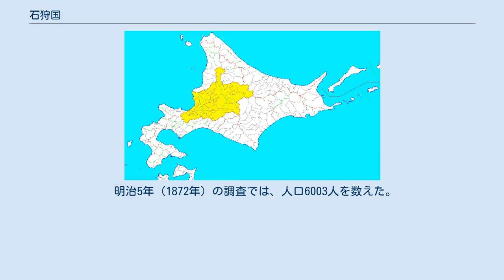石狩国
北海道_(令制)
令制国一覧 」 北海道 (令制) 」 石狩国 石狩国の範囲(1869/08/15) 石狩国（いしかりのくに）は、大宝律令の国郡里制を踏襲し戊辰戦争（箱館戦争）終結直後に制定された日本の地方区分の国の一つである。
別称は石州。
五畿八道のうち北海道 (令制)に含まれた。
道央の広大な領域を版図とし、現在の石狩振興局管内のうち千歳市・恵庭市を除いた部分、後志総合振興局管内のうち小樽市銭函4・5丁目相当区域、空知総合振興局管内の全域、上川総合振興局管内の塩狩峠以南のうち占冠村を除いた部分と幌加内町に相当する。
 通常、北海道の令制国は「○州」と略されることは少ないが、石北峠や石北本線・石勝線を除き、峠、鉄道線名などの名称に略称として用いられる場合には、石狩国は先に成立した石見国との重複を回避するため塩狩峠（天塩国との境界線）や狩勝峠（十勝国との境界線）のように「狩」と略される事が多い。
 ここでは石狩国成立までについても記述する。
 『日本書紀』には、斉明天皇6年3月に阿倍比羅夫が遠征した際、大河の河口で蝦夷と粛慎の交戦を知ったとあり、この大河が石狩川にあたるとの説がある。
蝦夷征討が盛んに行われていた飛鳥時代から平安時代初期にかけて、札幌郡域内（現在の江別市）では須恵器などの副葬品が発見された江別古墳群が築かれた。
現在確認されているものの中では国内最北の古墳で、その構造も胆振国千歳郡（現恵庭市）の茂漁古墳群や北東北の末期古墳と同様の群集墳であり、比羅夫が政所・郡領を置いた後志羊蹄（シリベシ）は札幌郡域（江別や札幌）周辺との説がある（外部リンクも参照。参考:奄美群島の歴史#古代）。
2011年4月には北海道大学構内でも同様の古墳（札幌市k39遺跡）が発見された。
また、この時期蝦夷（えみし）の間では擦文文化も盛んであったといわれている。
 鎌倉時代以降になると、北海道の日本海側や樺太には唐子と呼ばれる蝦夷（えぞ）がおり、唐子は蝦夷沙汰職・蝦夷管領（室町時代以降は蝦夷管領）が統括していた（『諏訪大明神絵詞』）。
 時代が下り江戸時代ころになると、松前藩によって開かれたイシカリ十三場所、アツタ場所、ハママシケ場所など松前藩家臣が蝦夷（アイヌ）の人々と交易をおこなう知行地では、交易の拠点として各地に運上屋なども作られた。
また運上屋は藩の出先機関の機能も兼ね備え、撫育政策（オムシャ）などを行い、このとき乙名・小使・土産取など役蝦夷の任命と掟書の伝達、扶持米の支給（介抱）なども行われた。
アイヌの人々は百姓身分に位置付けられていた。
制度的なものの詳細は商場（場所）知行制および場所請負制を、漁場の状況については北海道におけるニシン漁史を参照されたい。
場所と後の郡の相対は下記のとおり。
 江戸時代初期の 正保元年（1644年）、石狩国域を含む「正保御国絵図」が作成され、貞享5年、水戸藩主・徳川光圀が石狩に快風丸を派遣し石狩川流域を調査している。
元禄13年には、松前藩は蝦夷地の地名を記した松前島郷帳を作成し、幕府に提出。
また正徳5年(1715年)になると、松前藩主は幕府に対し「十州島、唐太、チュプカ諸島、勘察加」は松前藩領と報告した。
 江戸時代中期 田沼意次治世の天明6年2月、佐藤玄六郎は幕府に提出した蝦夷地調査の報告書（「蝦夷地之儀是迄見聞仕候趣申上候書付」『蝦夷地一件』二）で、蝦夷地は穀物栽培を禁じており、上川郡域でアイヌが米作したところ、和人は籾・種を没収し償いさせた、と書いている（参考:奄美群島の歴史#近世）。
山中で稗や粟を栽培している者もいたという。
 寛政4年石狩場所でも幕府による御救交易が行われた。
これは蝦夷（アイヌ）に有利な交易で、老人・子供に支給米を、貧者に手当を与えたという（『蝦夷草紙後編』）。
 江戸時代から明治時代初頭にかけての交通について、陸上交通は、石狩湾岸を通る渡島国から天塩国増毛郡への道（国道231号などの前身）の途上となっており、石狩郡では安政年間にはすでに場所請負人によって石狩川を渡る石狩渡舟が運営され、厚田郡の濃昼山道、浜益郡の送毛山道、浜益郡から天塩国増毛郡に至る増毛山道なども開削されている。
また、安政年間には後志国小樽郡の銭函から札幌郡を経て胆振国千歳郡に至る札幌越新道（千歳新道）も 箱館奉行の命を受けた小樽場所請負人・恵比須屋半兵衛、石狩場所請負人・阿部屋博次郎、勇払場所請負人・山田文右衛門らによって開削され、このとき、志村鐵一と吉田茂八が豊平川の渡...